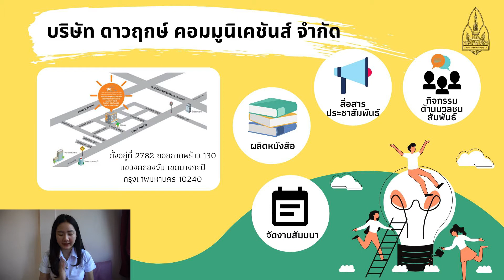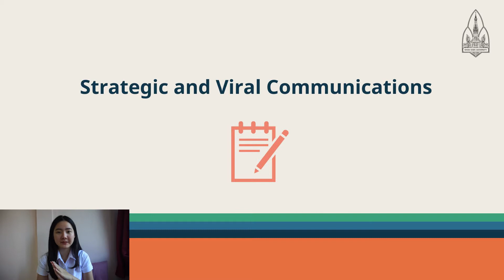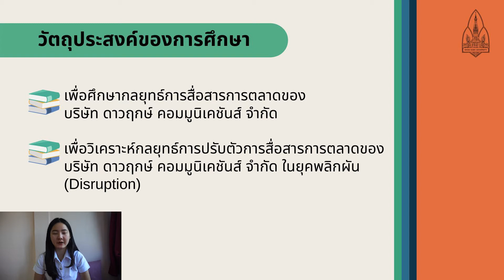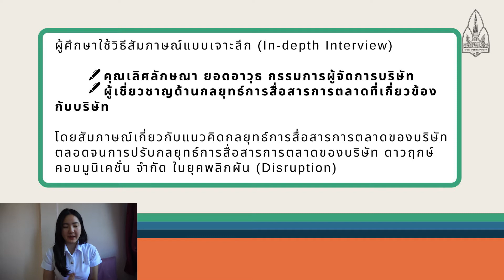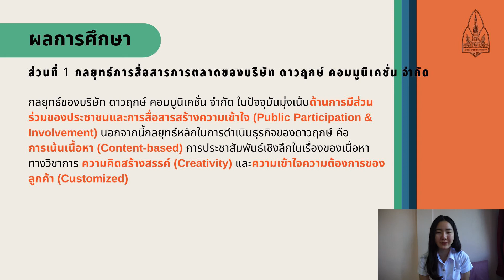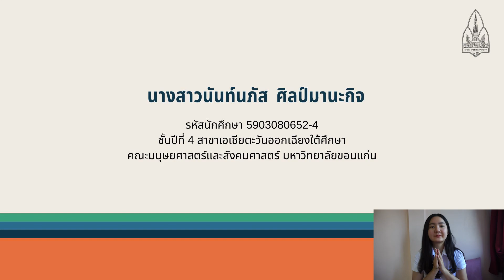Final Presentation - นางสาวนันท์นภัส ศิลป์มานะกิจ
นำเสนองานสหกิจศึกษาภาคปลาย ประจำปีการศึกษา 2562
นักศึกษาสาขาเอเชียตะวันออกเฉียงใต้ศึกษา คณะมนุษยศาสตร์และสังคมศาสตร์